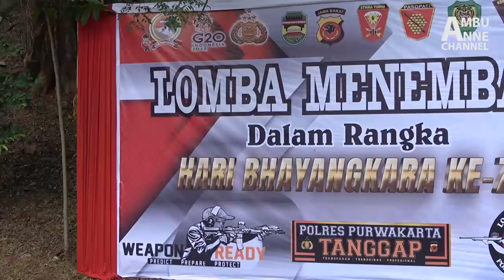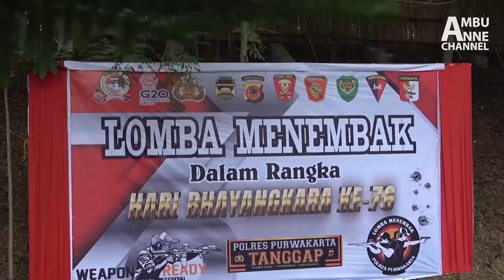BEGINI KESERUAN AMBU ANNE PERTAMA KALI MEMANAH, SATU LAPANGAN HEBOH!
Assalammualaikum warga Purwakarta jangan lupa tetap melakukan pola hidup sehat dan menjaga protokol kesehatan ya ;)